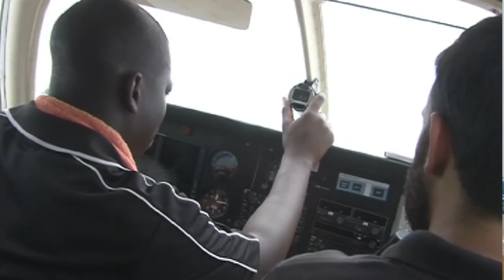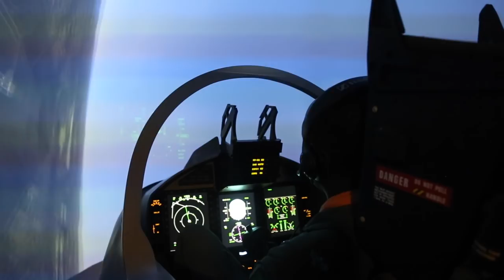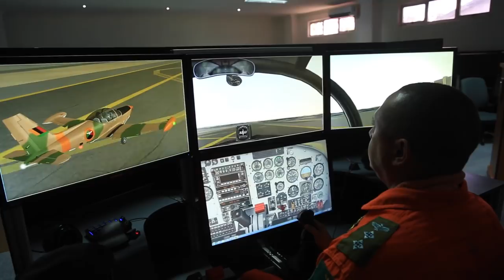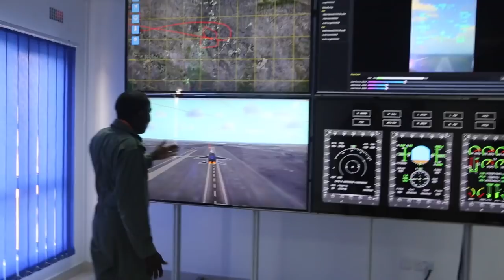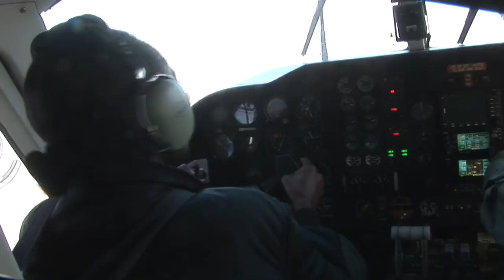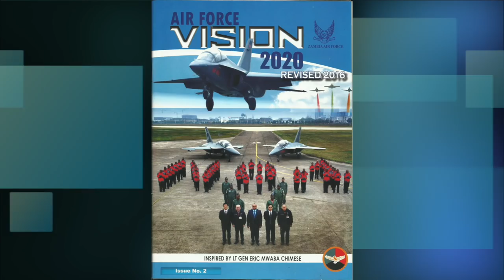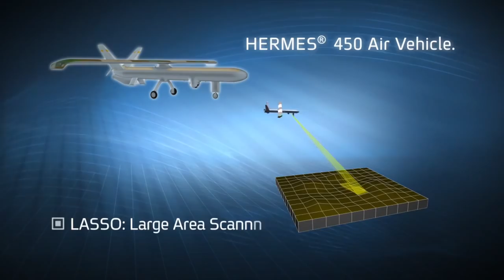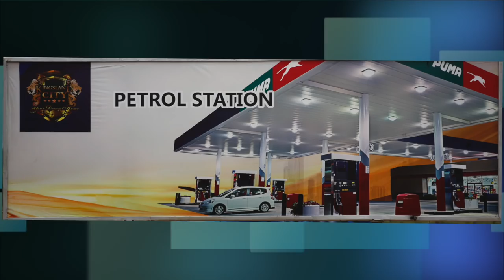Zambia Air Force (ZAF) Day Documentary 2018